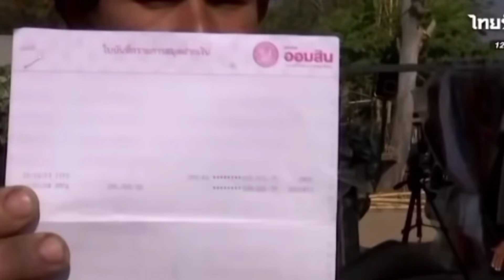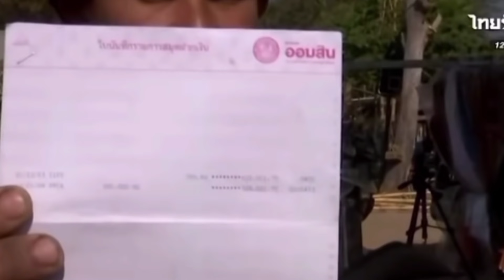ไม่มีอยู่ในความคิดเลยที่จะเปิดรับบริจาคดูให้จบเด้อ จริงจริ๊ง 6/7/64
ขอขอบคุณ เครดิตคลิปข่าว
ช่อง 32 ช่อง34 ช่อง8 ช่อง33 เเละสื่อออนไลน์ช่องทางต่างๆ